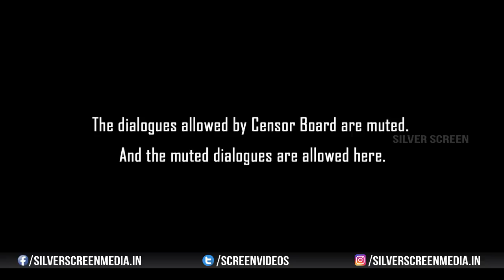Taramani Movie Release Trailer | Anjali | Andrea Jeremiah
Watch : Taramani Movie Release Trailer | Anjali | Andrea Jeremiah